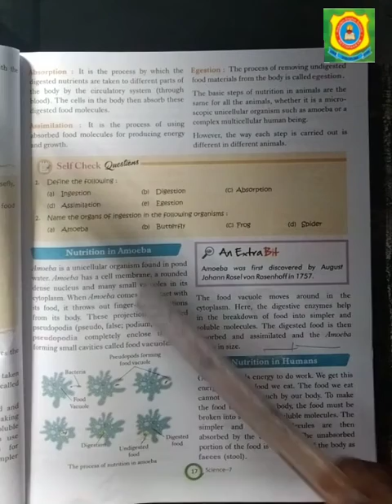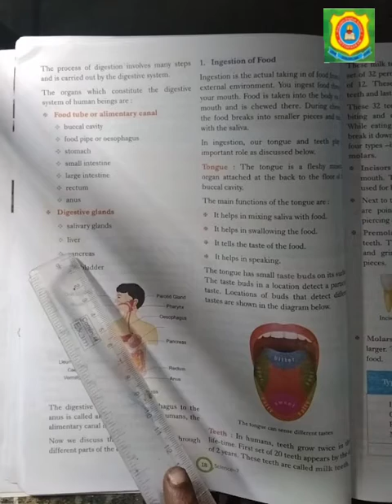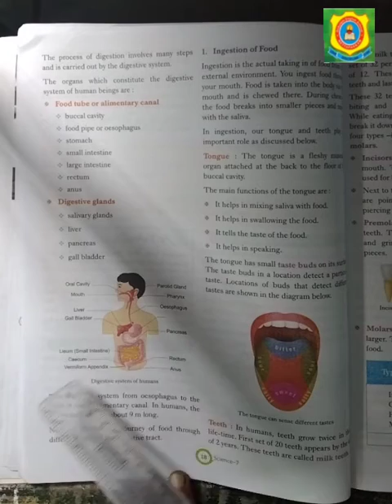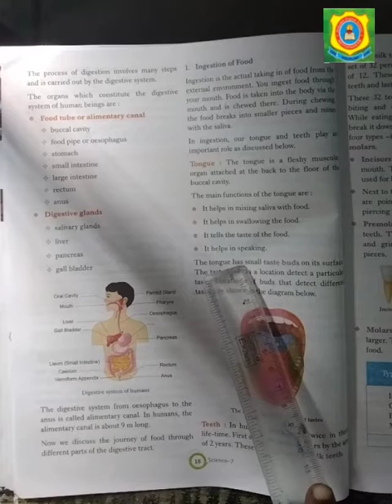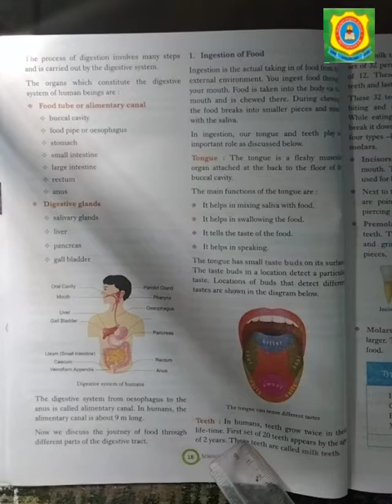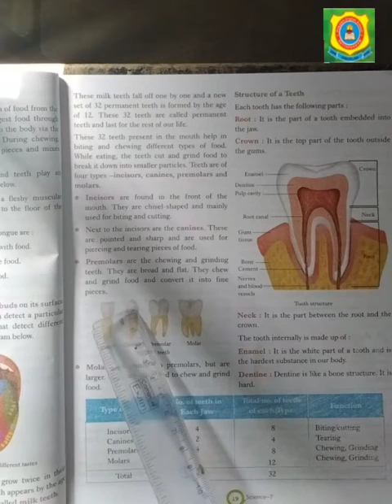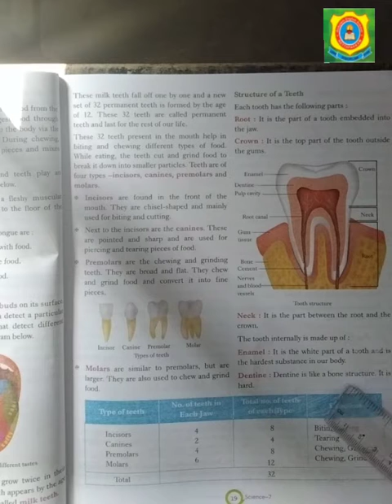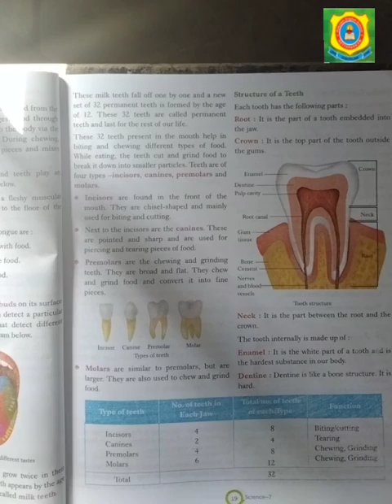7th Science ,GOKULAM ENGLISH SCHOOL,PUDUCHERRY.